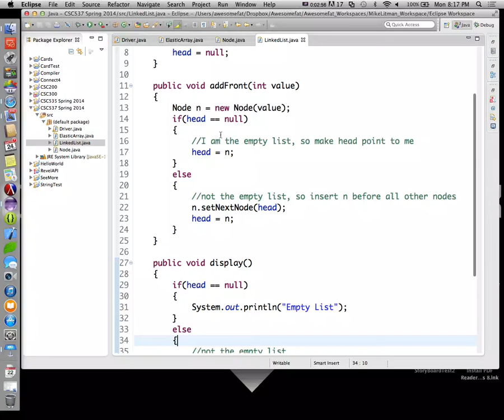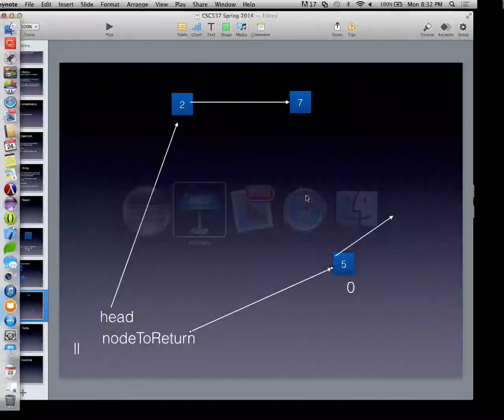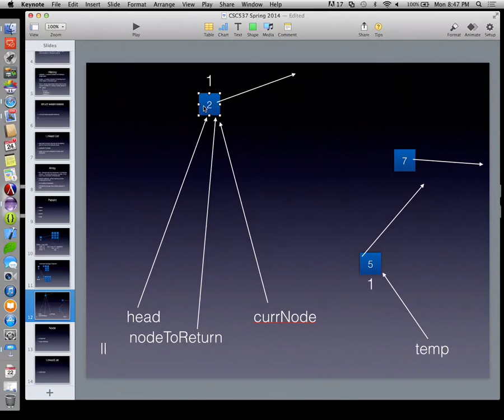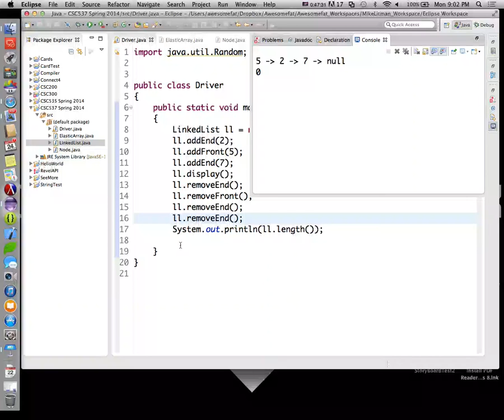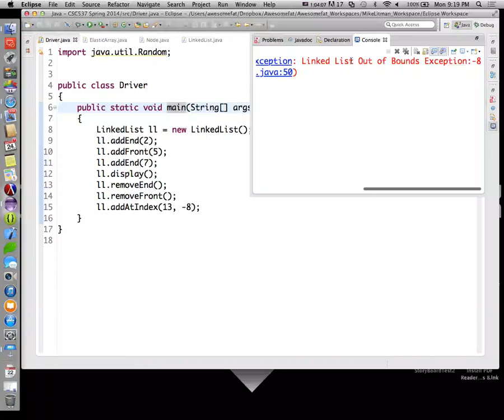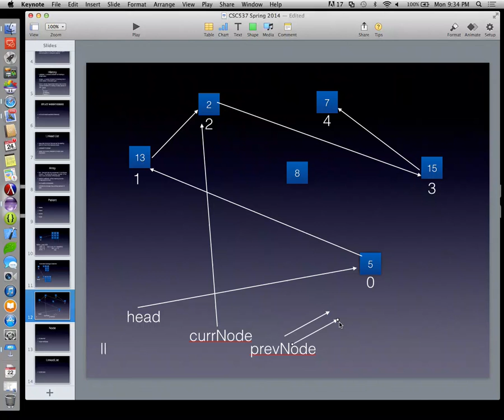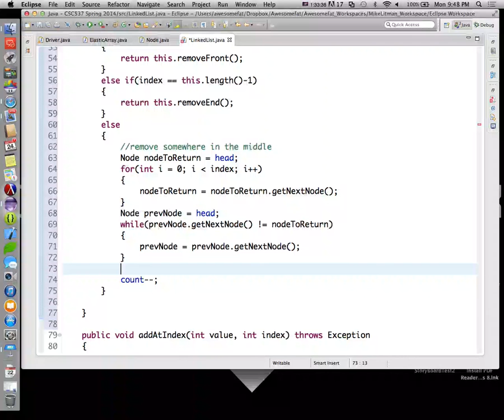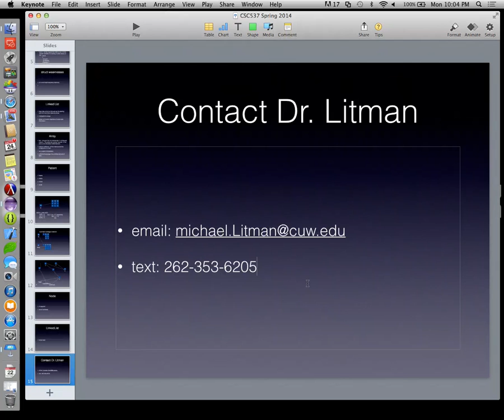CSC537 3/24/14 Part 2